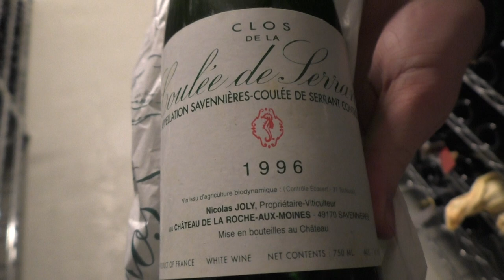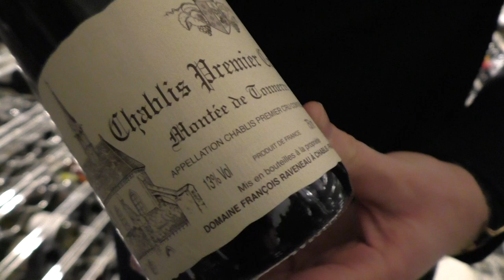Floris Altink presents the wines at the Michelin star Librije's Zusje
Head Sommelier Floris Altink presents the wines at the Michelin star restaurant Librije's Zusje in Amsterdam, The Netherlands.